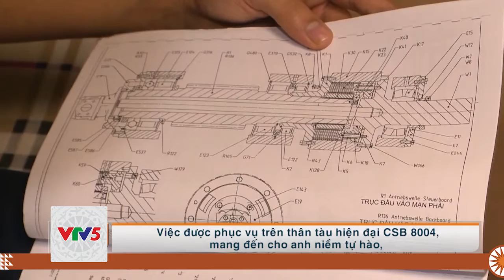[TIẾNG CHĂM] ĐỒNG HÀNH CÙNG NGƯ DÂN | VTV5